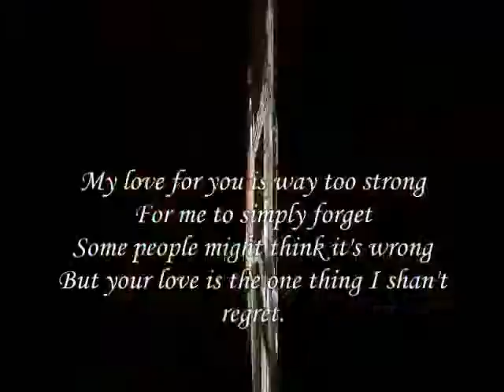people might think ,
do.
do so
Money is an excellent servant, but the host
very bad.